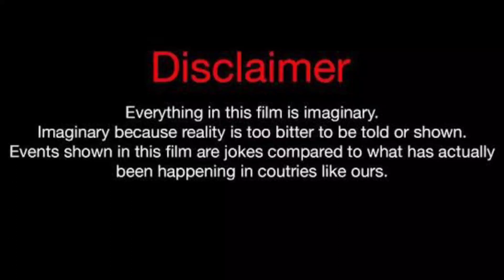Kinigra Deon Vs Wayne Colley Vs Mike Bless lifestyle comparison 2023